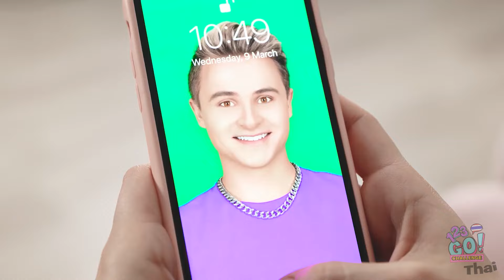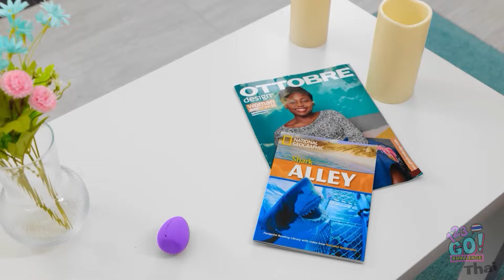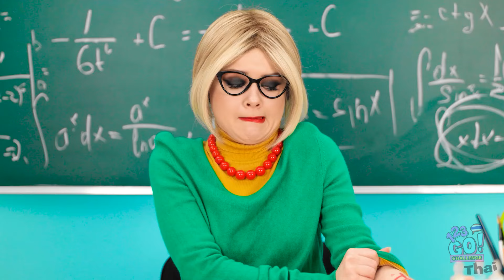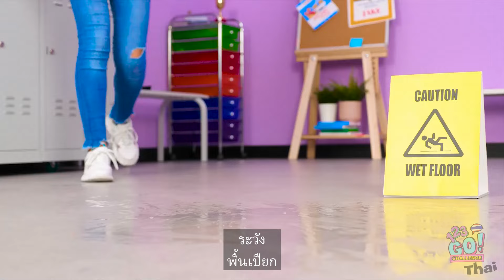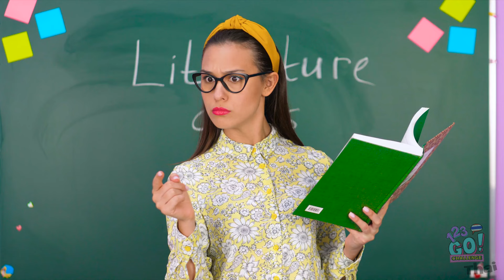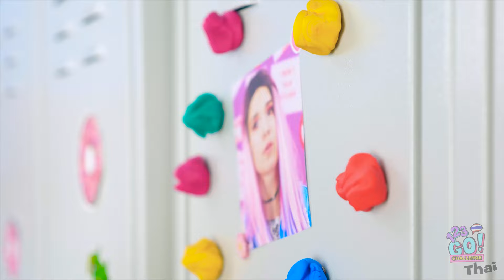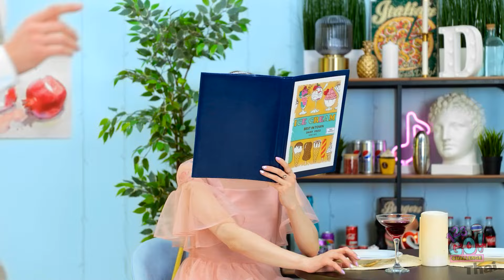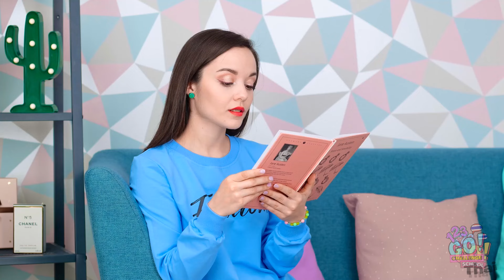วิธีทำเมคอัพเองที่น่าทึ่ง | เครื่องมือและเคล็ดลับความงามสำหรับคนเนิร์ดและคนนิยม